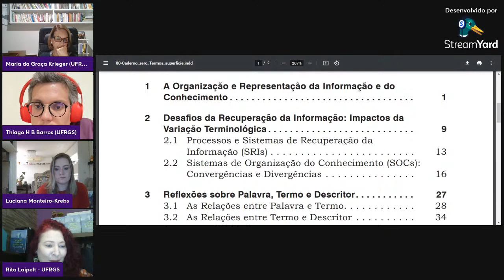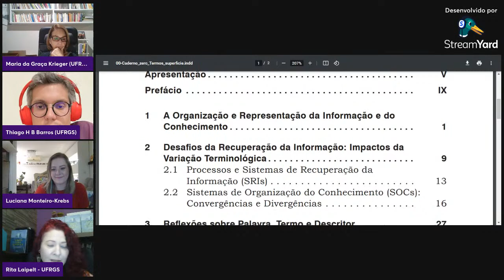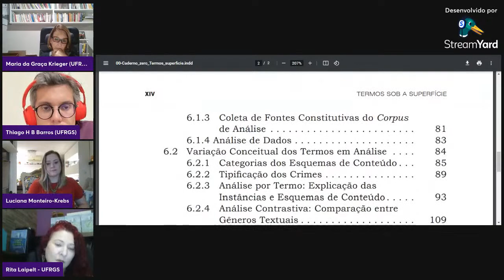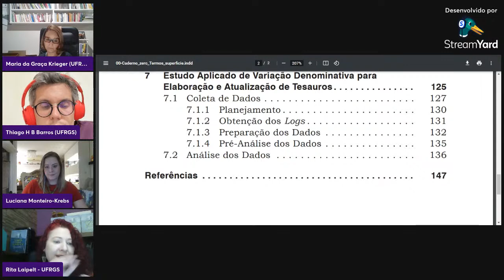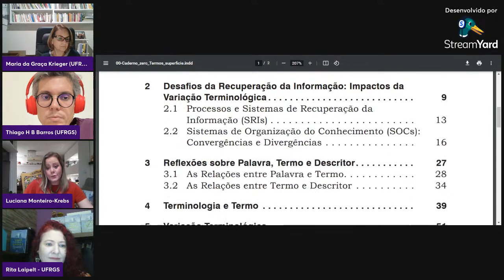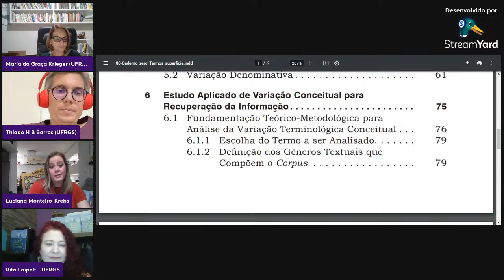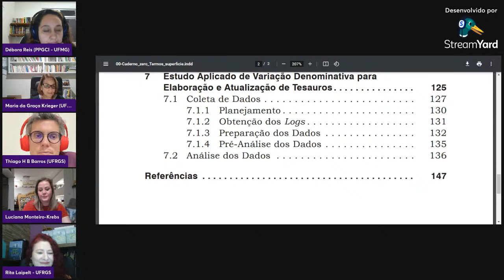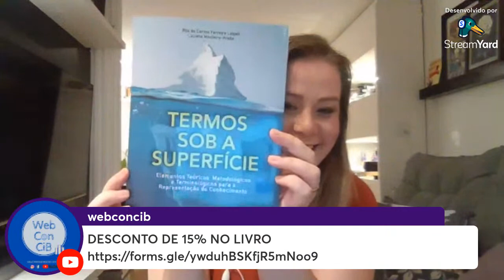Lançamento de Livro | Termos sob a superfície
Lançamento do livro TERMOS SOB A SUPERFÍCIE - Elementos teóricos, metodológicos e terminológicos para a representação do conhecimento com as autoras Rita do Carmo Laipelt (UFRGS) e Luciana Monteiro-Krebs (UFRGS).